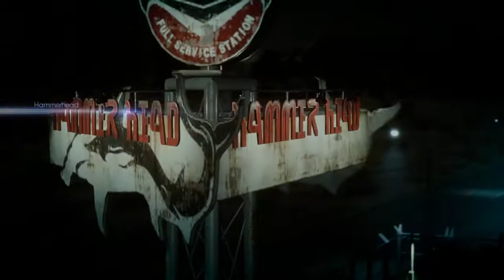Final Fantasy XV: Final Preperations - Part 64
After a long time in solitude, Noctis returns to finish what he started.

All those things to help keep you updated for our next video!